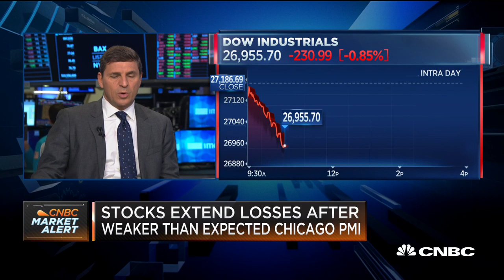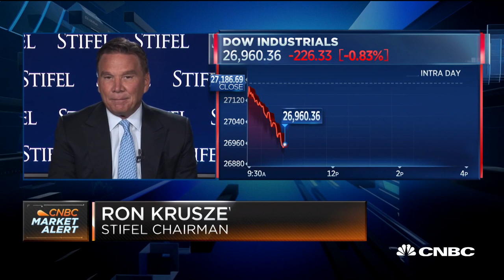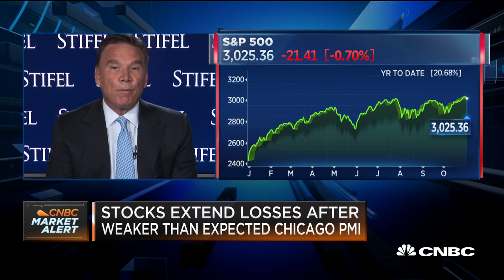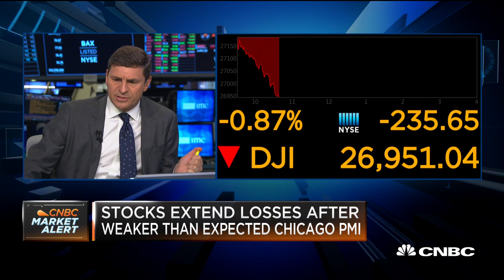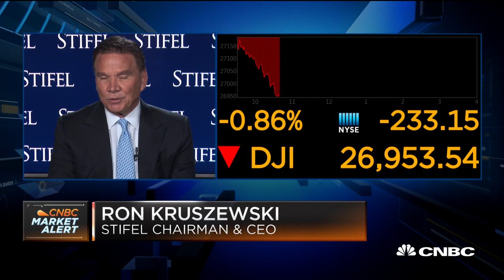Stifel's Ron Kruszewski: We're moving away from defensive stocks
Ron Kruszewski, chairman and CEO of Stifel, joins "Squawk on the Street" to discuss the markets as they trade lower on trade fears and recession concerns.